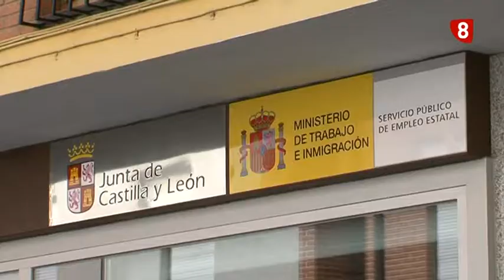El paro crece en Palencia por encima de la media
Hoy efectivamente se han publicado los datos del paro relativos al pasado mes de octubre y no son nada alentadores y mucho menos en Palencia. El desempleo crece en esta provincia y lo hace de forma destacada. Hay 317 palentinos más inscritos en las listas del ECYL, lo que supone un aumento del 3,19%. De nuevo se supera la barrera psicológica de los 10 ciudadanos sin empleo.